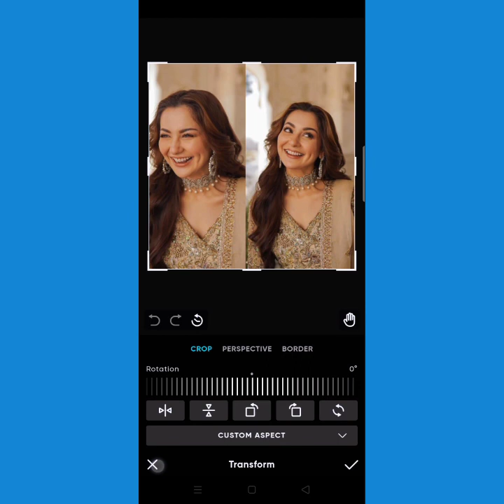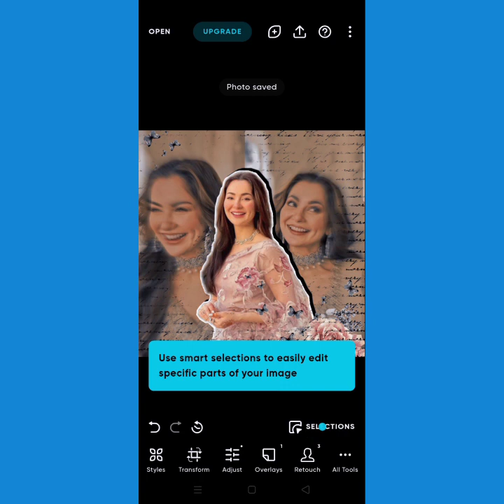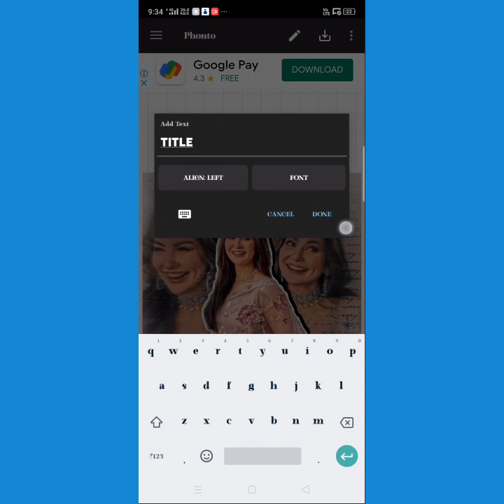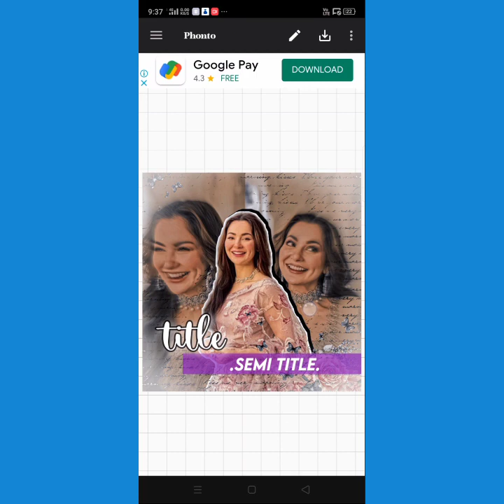CUTE VM COVER PHOTO FOR FANPAGE💙 YUVIXSIYA👀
꧁༺ＨＥＹ ＧＵＹＳ ＷＥＬＣＯＭＥ ＢＡＣＫ ＭＹ ＣＨＡＮＮＥＬ༻꧂

ï höpë ÿöü äll ärë döïnġ ġrëät✿
sö, ïn thïs vïdëö ï'm ġönnä shöw ÿöü ä cutee vm cover photo ëdït för ÿöür fänpäġë.
ιтs so ᴇᴀsʏ ιтs нᴇʟᴘs ʏou тo мᴀκᴇ ʏouʀ ғᴘ ʙᴇᴀuтιғuʟ ιғ ʏou нᴀvᴇ ᴀɴʏ Quᴇs тнᴀɴ ʟᴇт мᴇ κɴow ιɴ тнᴇ coммᴇɴт sᴇcтιoɴ➻❥
. ✦ᴬᴾᴾ ᴵ ᵁˢᴱᴰ:- ᴾᴵᶜᴬᴿᵀˢ ᶠᴼᴿ ᴱᴰᴵᵀᴵᴺᴳ
 🍮ᴾᴼᴸᴬᴿᴿ ᶠᴼᴿ ᶠᴵᴸᵀᴱᴿ
🍯 ᴸᴵᴳᴴᵀᴿᴼᴼᴹ ᶠᴼᴿ ᴳᴸᴼ ᴾᴴᴼᵀᴼ
🍹ᴾᴴᴼᴺᵀᴼ ᶠᴼᴿ ᵀᴱˣᵀ✦

ღＭＹ ＩＮＳＴＡＧＲＡＭ ＩＤ